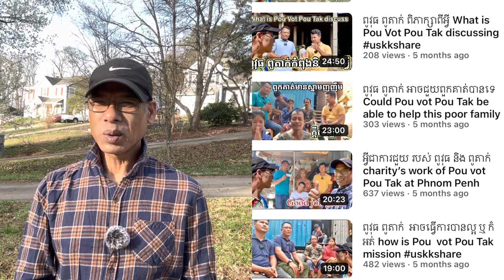330USKK លោកតាលោកយាយនៅខេត្តបាត់ដំបងត្រូវបានពូតាកពូវុធចុះយកអំណោយជូនដល់ពួកគាត់uskkshare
លោកតាលោកយាយនៅខេត្តបាត់ដំបងត្រូវបានពូតាកពូវុធចុះយកអំណោយជូនដល់ពួកគាត់uskkshare